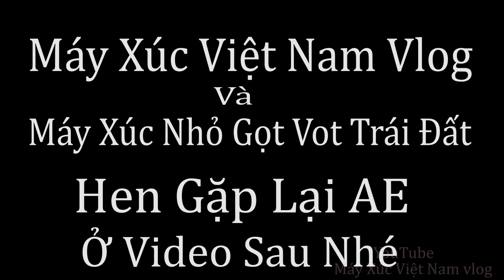Đào Móng Cốc 1.2x1.2x1m Đào Hố Bể Phố Sau Nhà 2x2x2m Cuối Móng Nhà. Tập 2. Komatsu Pc 50-2